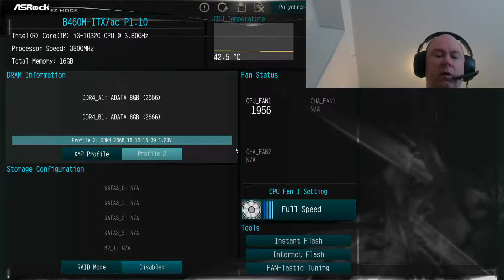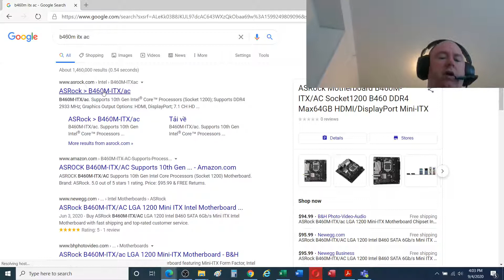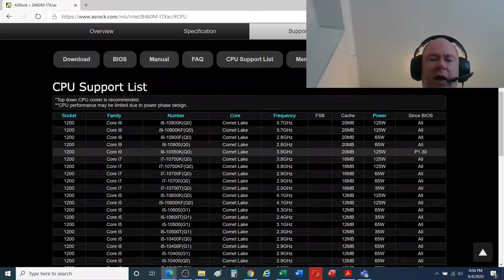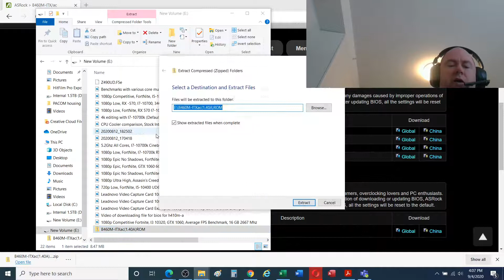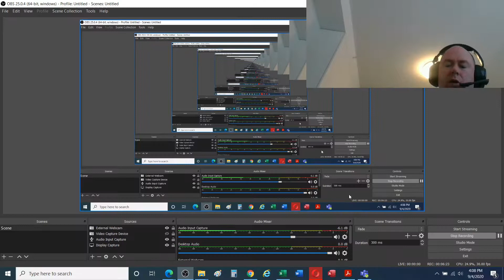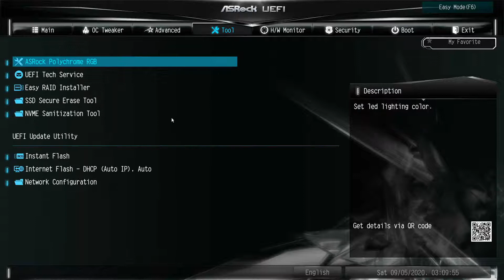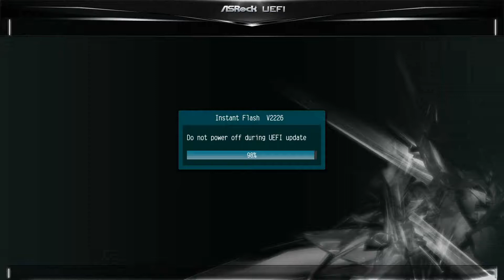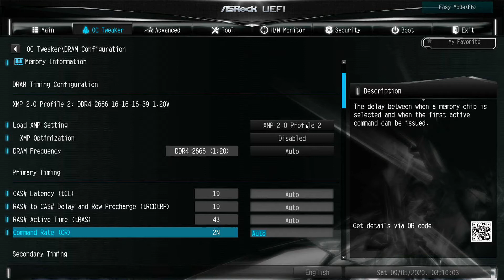Bios Update B460m ITX AC motherboard, 10th gen Intel, How to do, Steps to 11th gen intel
For my 32GB 3200Mhz computer, RAM
To see the Benchmark for this computer:

Monitor(s)
Acer 4k 27" Monitor:
Dell 1080P 27" Monitor: